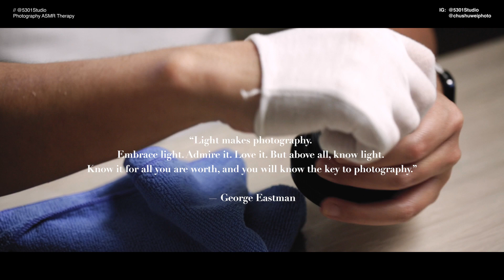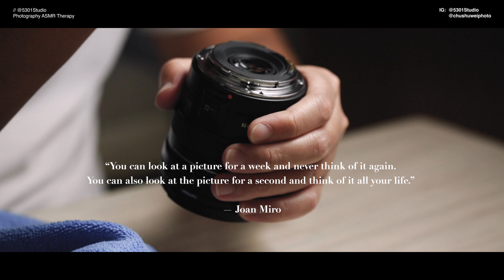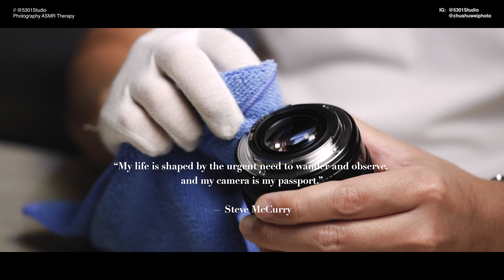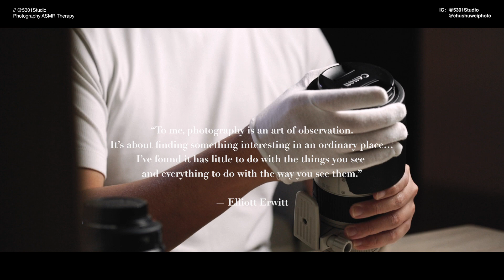Photography ASMR "Therapy" & Be Inspired by Steve McCurry, Dorothea Lange, Jay Maisel, Robert Frank.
🎧 So inspired by @PeterMcKinnon' s video of the Wilderness! So Will finally decided to execute ✔︎ ASMR on his bucket list!
Enjoy the video with 17 inspirational quotes by some of the most influential photographers:
like Steve McCurry, Elliott Erwitt, Jay Maisel, Robert Frank, Dorothea Lange, Edward Weston, Henri Cartier-Bresson, Peter Adams, and more.

@PeterMcKinnon 創作的「Surviving Alone In The Wilderness」讓我們深受鼓舞～ (真心推薦觀看!)
所以，Will 終於被激勵到決定執行他願望清單上的：✔︎ 做一隻ASMR影片！
同時，我們還挑選了一些最具有影響力的攝影師的名言和你分享，共勉之 :)

YouTubeチャンネルでの最初のASMR ビデオ！
@PeterMcKinnon による「Surviving Alone In The Wilderness」に対してとても心を奮い立たせました〜 (視聴をお勧めします!)

それで、Will（ウィル）はついにやる気が出て、彼のウィッシュリストにあった「 ✔︎ ASMR ビデオを作ろう」ということを実行することにしました！
同時に、最も影響力のあるカメラマンからの名言を選んで、励まし合うように共有します。

Hope you all like the video, thanks again!
XOXO, YIXUAN & WILL

🏙  TAIWAN 台灣
⏳  Feb. 2023
🎥  Video by 5301Studio

A special thanks to everyone who watched the video! ❤︎

Here are more videos to check out!